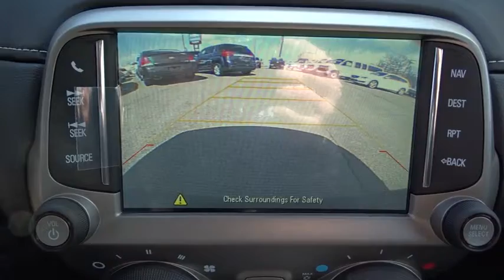2015 Chevrolet Camaro Hicksville, Huntington, Levittown, Freeport, Westbury, NY 15231Y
2015 Chevrolet Camaro

2SS PREFERRED EQUIPMENT GROUP,AUDIO SYSTEM WITH NAVIGATION 7' DIAGONAL COLOR TOUCH SCREEN DISPLAY AM/FM STEREO WITH NAVIGATION DISPLAY,BLACK FULL-LENGTH DUAL INDY STRIPES PACKAGE,LPO BODY-COLOR HOOD LOUVERS,TRANSMISSION 6-SPEED AUTOMATIC,Door handles body-color,Fascias front and rear body-color SS-specific,Fog lamps front projector type,Hood blanket,Mirrors outside heated power-adjustable and driver-side auto-dimming body-color,Molding Black roof ditch,Moldings body-color lower rocker,Spare tire and wheel not desired tire sealant and inflator kit in place of spare tire,Tire sealant and inflator kit in place of spare tire,Wipers front intermittent,Air conditioning single-zone manual,Air filtration system with pollen filter,Coat hooks driver- and passenger-side rear,Compass located in Driver Information Center,Console floor with armrest,Cruise control electronic with set and resume speed steering wheel mounted,Cup holders 2 front,Dead pedal driver,Defogger rear-window electric,Driver Information Center color display,Gauges auxiliary multi-function includes 4 gauges: oil pressure battery voltage oil temperature and transmission fluid temperature mounted on center console forward of shifter,Glovebox lockable,Head-Up Display with color digital readouts for vehicle speed selected gear G-Force audio system information high-beam indicator compass outside air temperature turn signals tachometer vehicle messages Turn-by-Turn information and phone information,Instrumentation analog includes speedometer tachometer fuel gauge and engine temperature gauge,Lighting front reading lamps,Lighting interior with illuminated entry and theater dimming,Map pockets front doors,Mirror inside rearview auto-dimming frameless,Power outlets 2 auxiliary 1 located in center console storage area and 1 located at front of center console,Seat adjuster driver 6-way power (fore/aft up/down tilt) with power recliner,Seat adjuster front passenger 6-way power (fore/aft up/down tilt) with power recliner,Seats heated driver and front passenger,Shift knob leather-wrapped,Sill plate Chevrolet,Steering column manual rake and telescopic,Steering wheel 3-spoke leather-wrapped,Theft-deterrent system PASS-Key III,Trunk release remote located on driver-side,Universal Home Remote includes garage door opener 3-channel programmable,Visors driver and front passenger vanity mirrors covered,Windows power with driver and passenger Express-Down/Up,Alternator 150 amps,Axle 3.45 ratio,Battery maintenance-free with rundown protection and retained accessory power,Differential limited slip,Exhaust dual-outlet stainless-steel with bright tips,Rear wheel drive,Steering power variable ratio electric,Suspension Performance,Antenna integral rear window,Antenna OnStar and SiriusXM Satellite Radio fin-type Black located on roof (Body-color when (WRS) RS Package is ordered.),Audio system feature Boston Acoustics premium 9-speaker system 245 watts,SiriusXM Satellite Radio is standard on nearly all 2015 GM models. Enjoy a 3-month All Access trial subscription with over 150 channels including commercial-free music plus sports news and entertainment. Plus you can listen to SiriusXM Internet Radio everywhere on your computer smartphone or tablet. Welcome to the world of SiriusXM (SiriusXM subscription extended to a full year. IMPORTANT: The SiriusXM Satellite Radio trial package is not provided on vehicles that are ordered for Fleet Daily Rental ('FDR') use. If you decide to continue listening after your trial the subscription plan you choose will automatically renew and you will be charged according to your chosen payment method at then-current rates. Fees and taxes apply. See our Customer Agreement for complete terms All fees and programming subject to change),Steering wheel controls mounted audio controls,Air bags dual-stage frontal and thorax side-impact driver and front passenger and head curtain side-impact front and rear outboard seating positions includes Passenger Sensing System (Always use safety belts and child restraints. Children are safer when properly secured in a rear seat in the appropriate child restraint. See the Owner's Manual for more information.),LATCH system (Lower Anchors and Top tethers for CHildren) for child safety seats,Safety belt pretensioners driver and front passenger,Safety belts 3-point all seating positions,StabiliTrak stability c